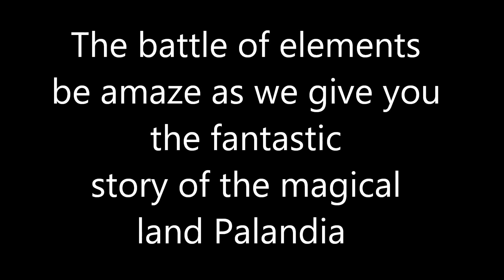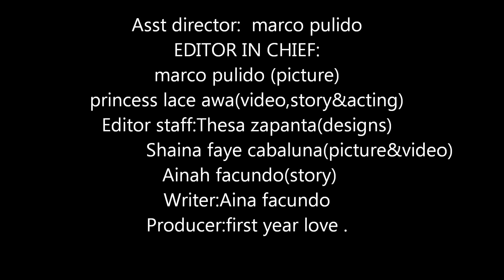INDIE FILM TRAILER